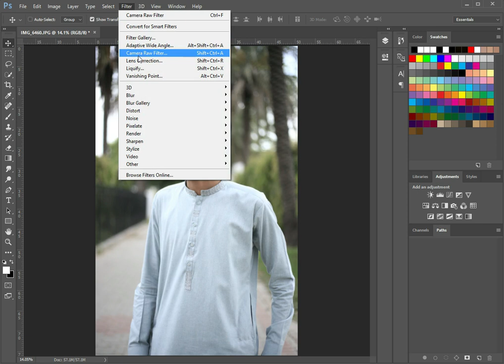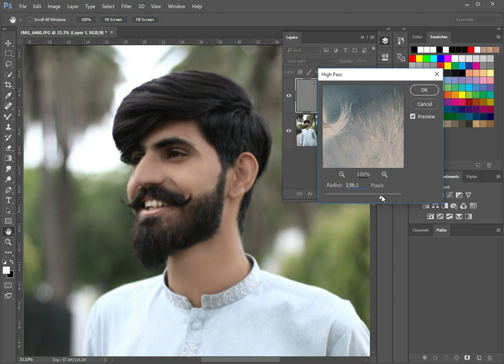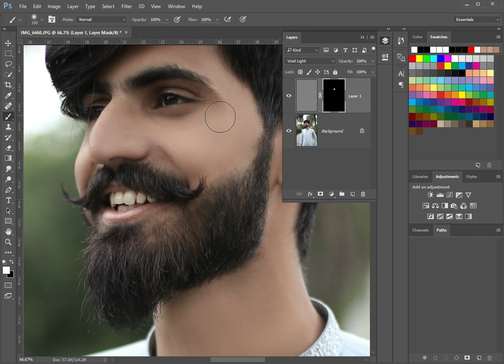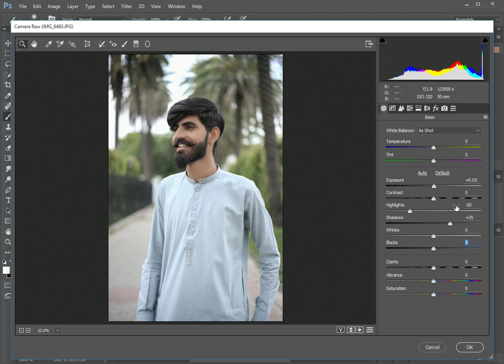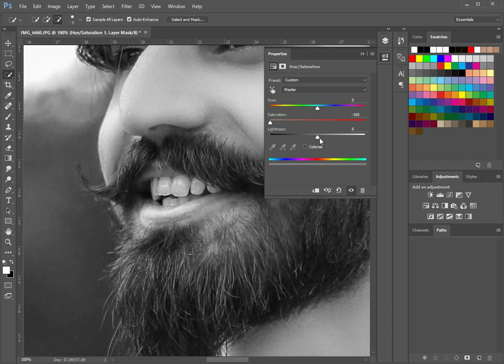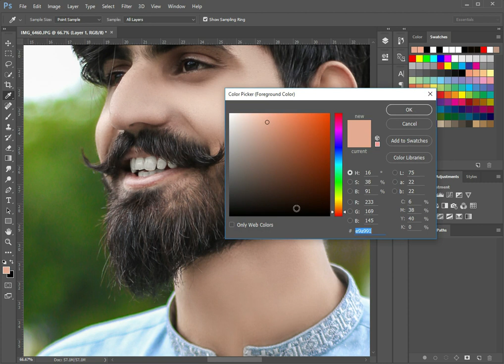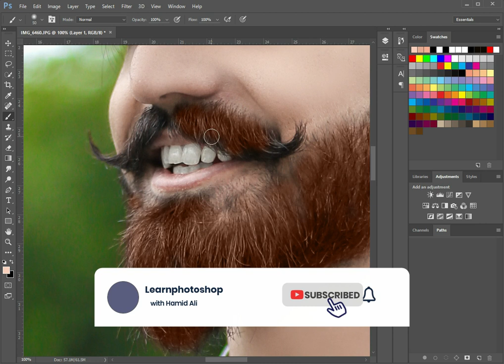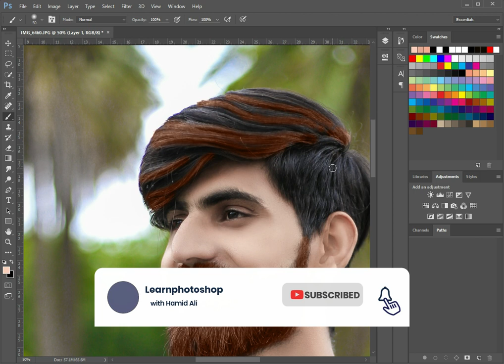How to Add Beard Color with Advance Photo Editing in Photoshop l Photoshop Tutorial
Today I'll show you how to add Beard Color with Advance Photo Editing in Photoshop